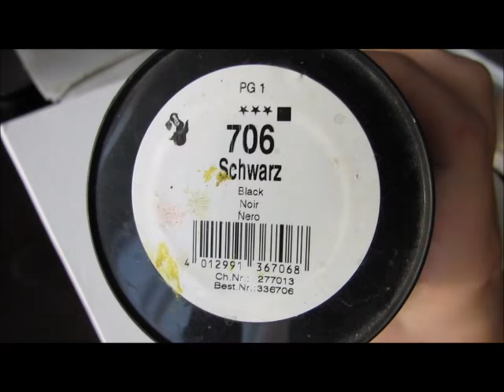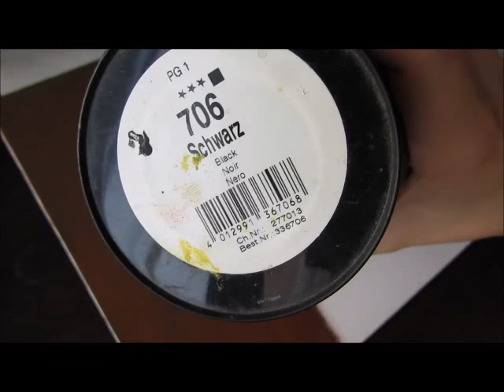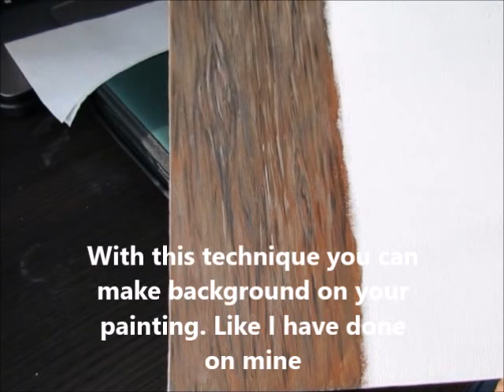Painting wood grain in acrylic paint (real time)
In this video I will show how I paint wood grain in acrylic paint on canvas board in real time. You can use this technique as a background of a painting or to paint a shelf,window etc. in a painting.